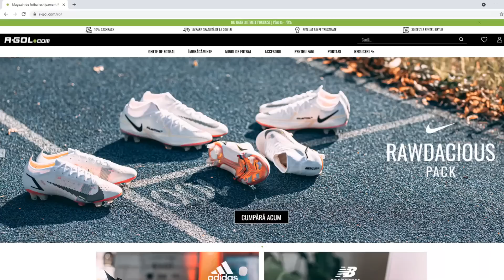DESCHID DE ZIUA MEA UN 87+ BASE OR MIDDLE ICON PACK PE CONTUL MEU DE RTG!! FIFA 23 ROMANIA